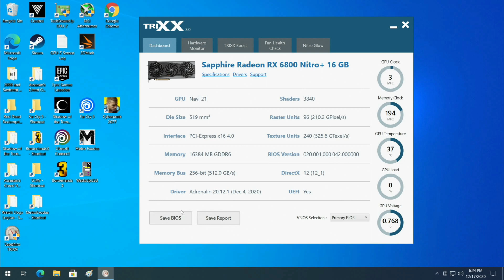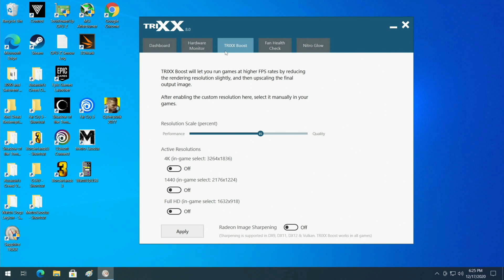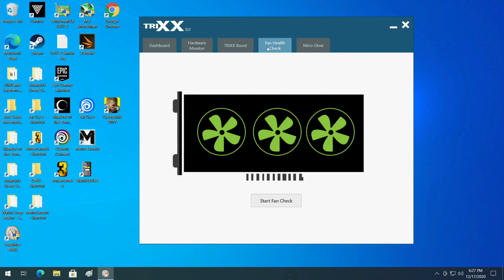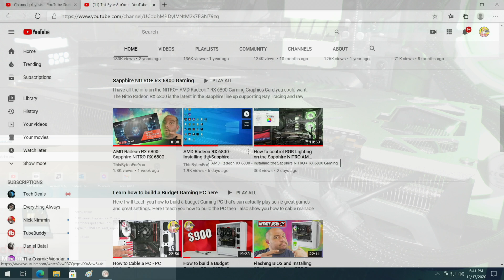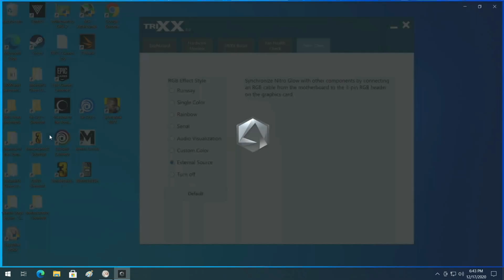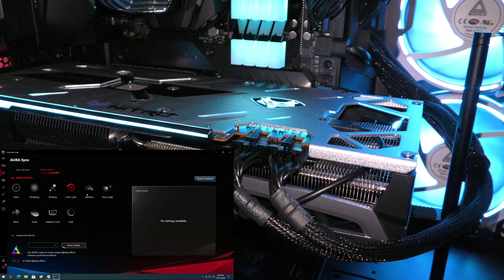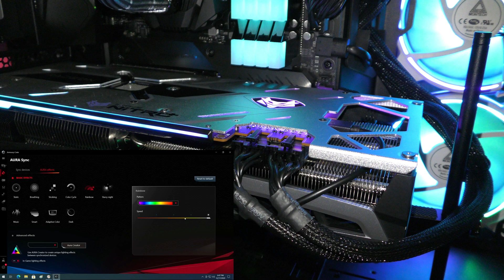How to control RGB Lighting and more on the Sapphire NITRO AMD Radeon RX 6800 - TRIXX 8.0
In How to control RGB Lighting and more on the Sapphire NITRO AMD Radeon RX 6800 - TRIXX 8.0, we go over using Sapphire TRIXX 8.0 for many things, not just lighting.

0:00 Intro
1:20 Going over the Dashboard on Trixx 8.0
1:46 Going over Sapphire Trixx Hardware Monitor
2:04 Checking out Sapphire Trixx Boost
3:03 Going over Fan Health Check on the Sapphire RX 6800
5:30 Going of Sapphire Nitro Glow on the RX 6800
10:00 Using Asus Armoury Crate on the Sapphire Nitro Radeon RX 6800 Gaming Graphics Card
13:42 Going over the lighting on the Sapphire Nitro+ Radeon RX 6800 Gaming
15:00 Outtro and Discussion of the Sapphire Nitro RX 6800 Gaming Video Card

PC Specs
• Montech 3 Fan ARGB Kit
• Anti-Sag Bracket
• AMD Ryzen 9 3900XT
• Arctic Liquid Freezer II 280
• Asus ROG Crosshair VIII Hero
🔥 Sapphire NITRO+ AMD Radeon RX 6800 Gaming
• Sabrent Rocket NVMe PCIe 4.0 SB-ROCKET-NVMe4-2TB
• WD Black SN750 1TB
• Lian Li o11 Dynamic by Der8auer
• Thermaltake TOUGHRAM RGB DDR4 4000MHz 16GB Kit
• EVGA SuperNOVA 1000 G+ Gold Power Supply
• aRGB Micro Connectors 50cm RGB Extension Cable

Anyone wondering how can I change the colors on the Sapphire Nitro Radeon RX 6800 or the Sapphire Nitro Radeon RX 6800 XT, this video will show you how.  This also gives you the ability to hand off control from Sapphire Glow and Sapphire TRIXX over to an external source in this case Asus Armoury Crate but you can use MSI Mystic Light Sync, Gigabyte RGB Fusion, ASRock RGB Sync or most other pieces of software.

Sapphire Trixx allows you to see technical information of your card from the dashboard.  On the Hardware Monitor, you can see live data on your card, how many mhz your gpu, memory and more is running at.  Then on Trixx Boost, you can improve the performance of your card in games without needing to overclock your card, it's pretty impressive.  On Fan Health Check you can check to see how your fans are performing individually and know which might have failed or getting ready to fail.  Finally, on Nitro Glow, you can change the look of your card's LED's, have them match your system and even have them controlled by another utility, it's pretty awesome, check it out.

Now this will work perfect for your RX 6800 Sapphire and your Sapphire 6800 XT. The 6800 Nitro is Sapphire's entry into the RX 6800 arena, and the Sapphire RX 6800 Nitro is a sweet card.

buy from our link and help our channel.  Dont worry, it wont make anything cost extra, regular prices are there.